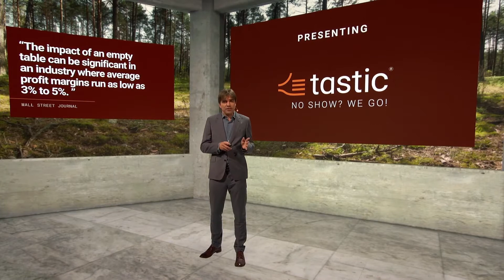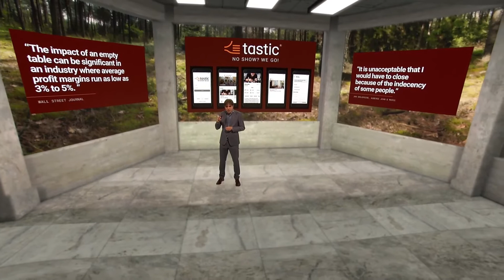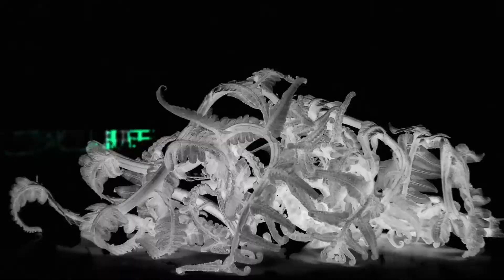Eating the Gap 2020 - Tastic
You are watching the recordings of ‘Session 4.0 - Tastic' as seen on Eating the Gap 2020 - Future-proof your kitchen.

On November 16th Foodpairing and EIT Food organized the most immersive virtual food event ever. Relive the whole event on this Youtube Channel!